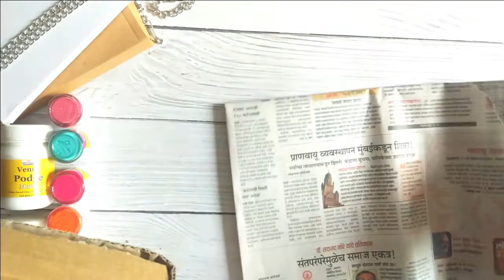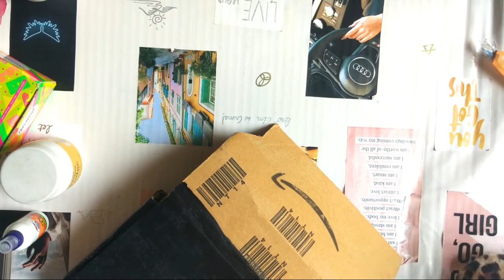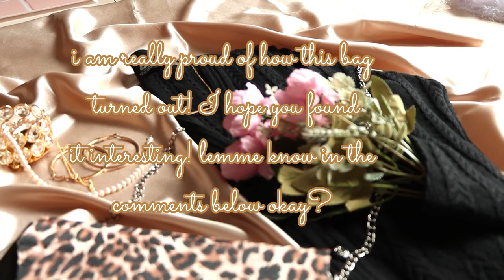DIY trendy purse bag *out of cardboard* /easy DIY lux bag.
DIY LUX BAG!
All you need to make this is :
a cardboard box
 some fabric
and a chain!
I really hope y'all like this one!

follow @assal.co and @ciwimme
original content, do not copy